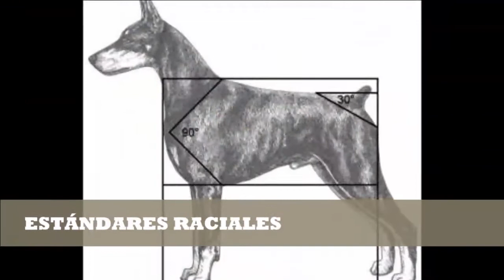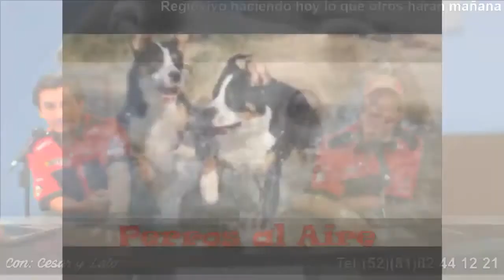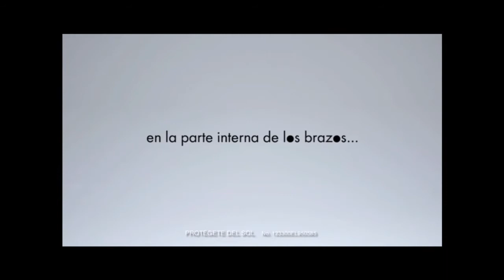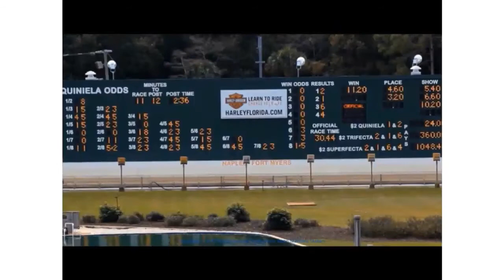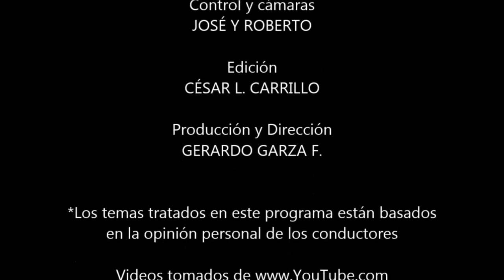PERROS DEL GRUPO 10 FCI // PAA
136. PERROS AL AIRE. Monterrey, MX. 30-JUL-16.